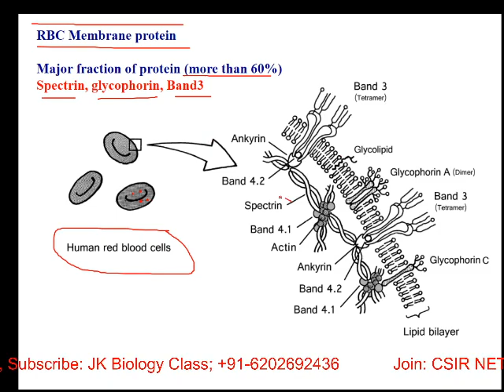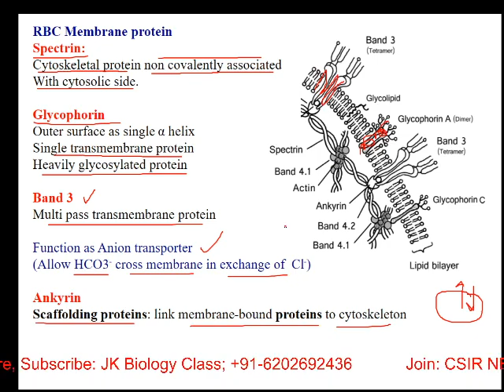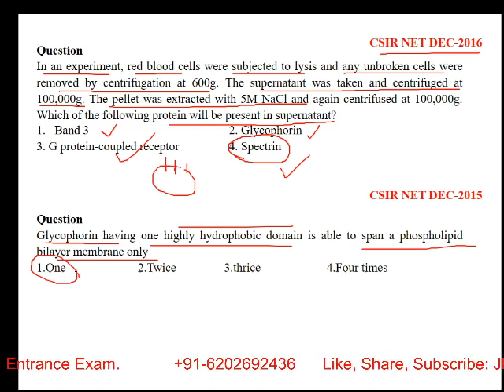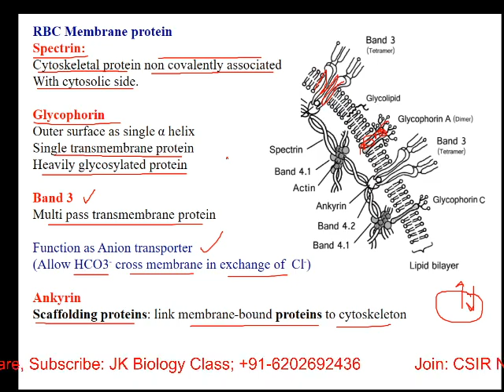RBC Membrane Protein: Spectrin, Band3, Glycophorin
This video will explain
1. RBC membrane protein
2. Spectrin, Band3, Glycophorin
3.What is spectrin in RBC?
4.Band 3 anion transport protein
5.What does Band 3 protein do on red blood cells?
6.What are spectrin and ankyrin?
7.What is the function of glycophorin?